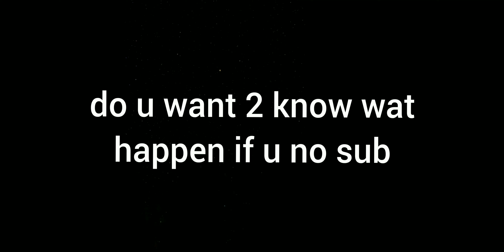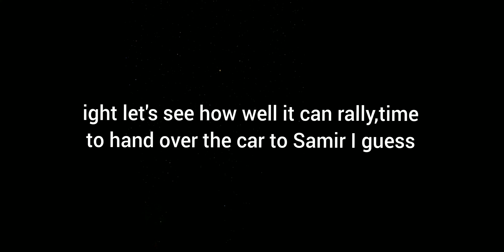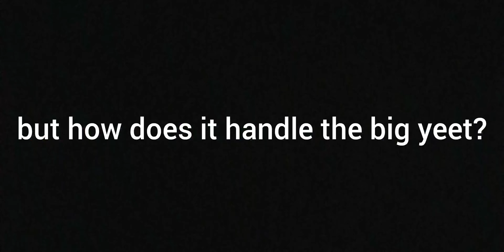Electric Car In Assoluto!! | Assoluto Renault Zoe Review